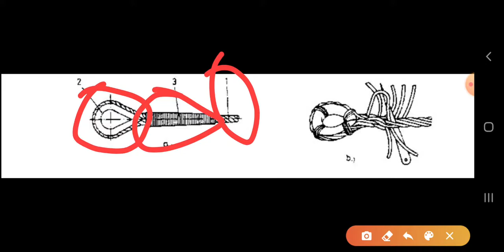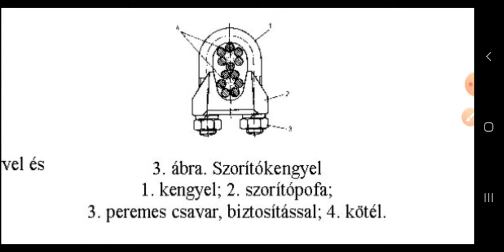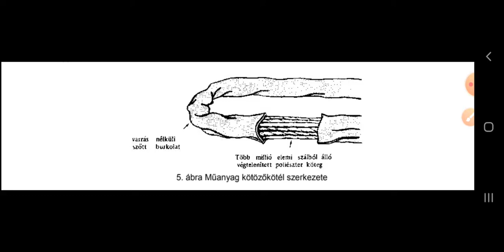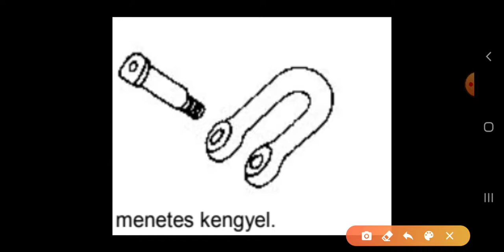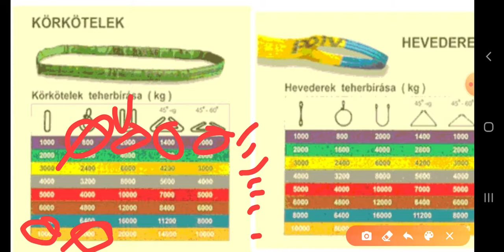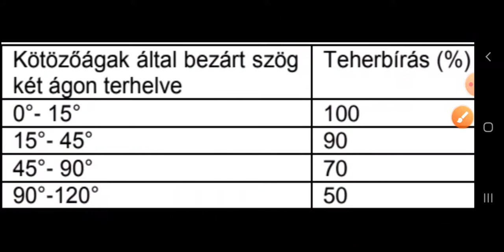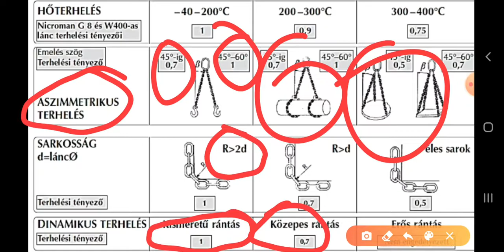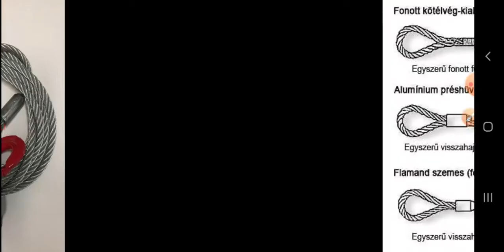Targoncás tételek tanulása 36.rész